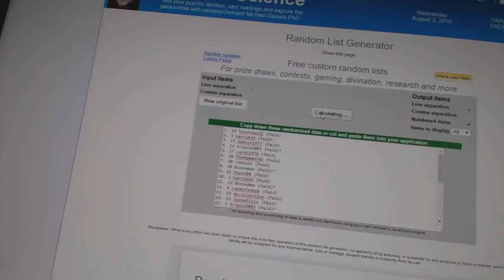C&C #6280 Multi Random